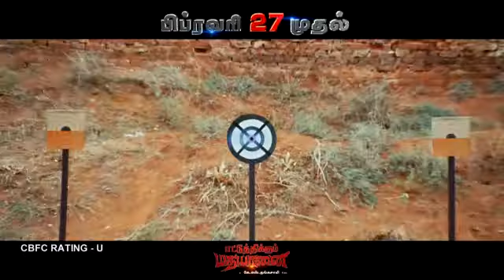Ettuthikkum Madhayaanai | Releasing On Feb 27 | TV Spot 3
KS Thangasamy presents - Ettuthikkum Madhayanai.

Starring: Sathya, Sri Mukhi, 'Apple Star' Sam Anderson.

Lyrics by: KS Thangasamy
Sung by: Anoop Sankar
Studio: Raattinam Productions

Ettuthikkum Madhayanai is a film set in South Tamil Nadu, and showcases how a common man's every walk of life is affected by politics.